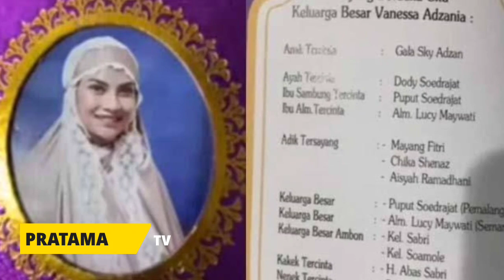BERITA HEBOH MINGGU INI RIZKI DA CERAIKAN NADYA DODDY BUAT ULAH LAGI PENGAMAT SOSIAL SBT BAPAK BEJAT